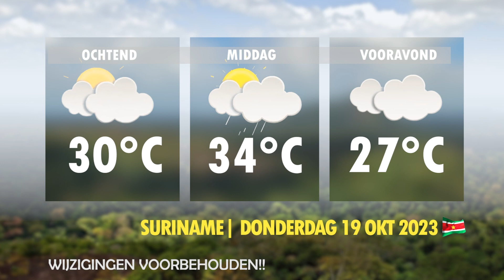WEERSVERWACHTING DONDERDAG 19 OKT